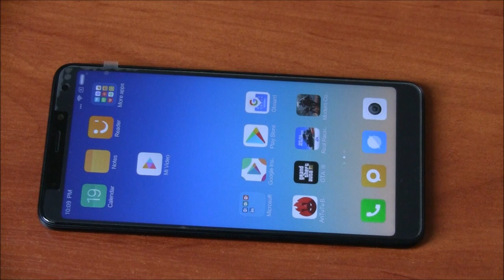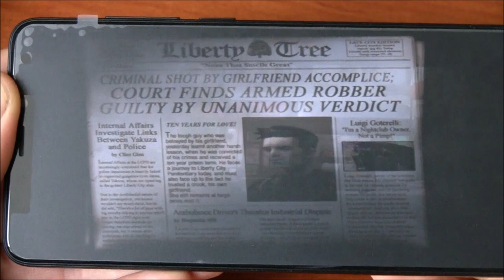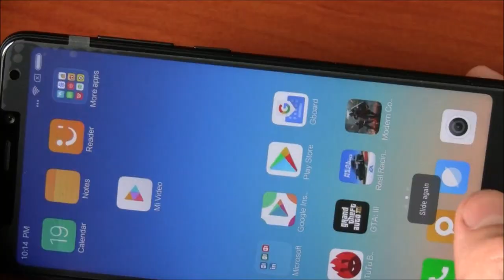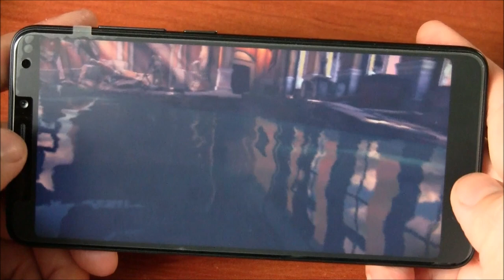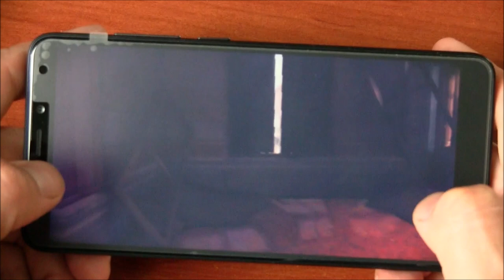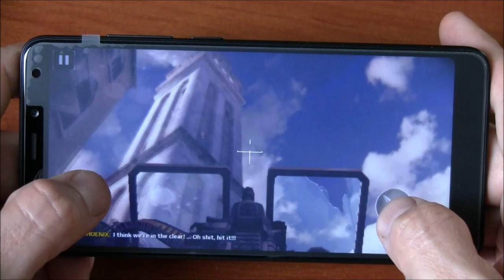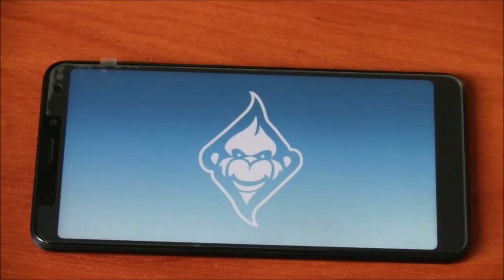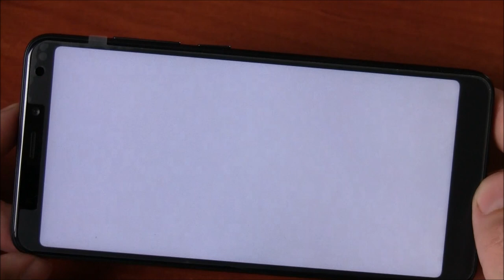Xiaomi Redmi 5 PL - Test GTA3, Modern Combat 5, Real Racing 3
Tym razem testuję Xiaomi Redmi 5 w grach. Czy snapdragon 450, w który został wyposażony ten smartfon poradzi sobie z tak wymagającymi grami? Przekonacie się podczas oglądania :)